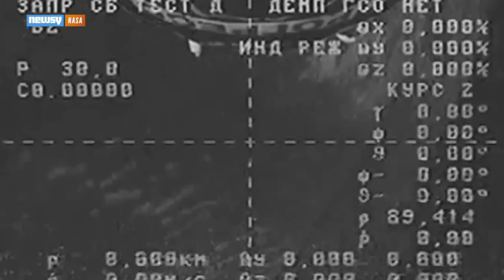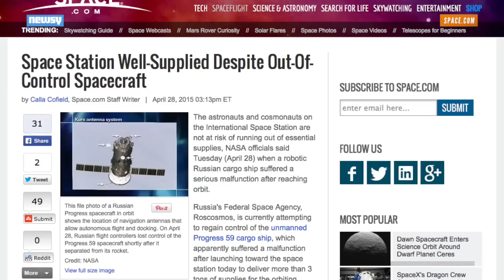Space Freighter Could Be A Rare Loss, But Not A Critical One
If a nonresponsive Progress 59 falls out of orbit, it would be only the second failed mission in the unmanned resupply vehicle's 15-year history.